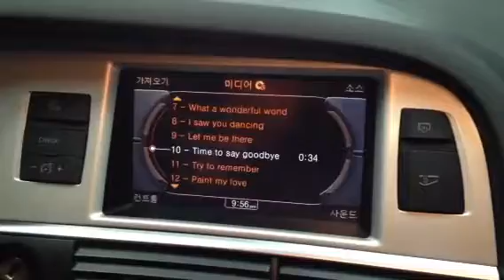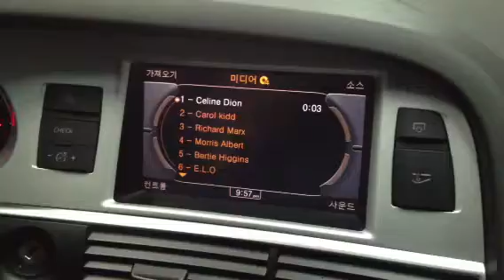아우디 A6 11년형 차량 버투스603+헤드켑 장착후 동영상